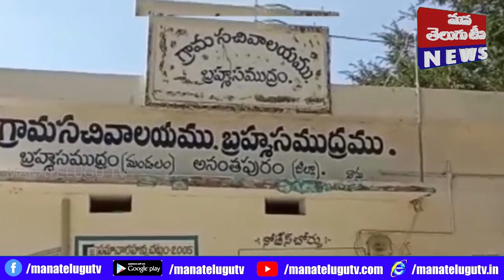రాయలసీమ అనంతపురం జిల్లాలో కళ్యాణదుర్గం నియోజకవర్గం